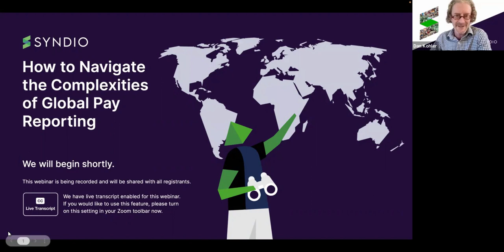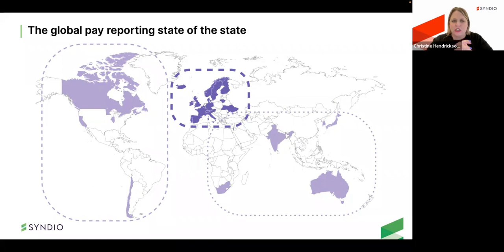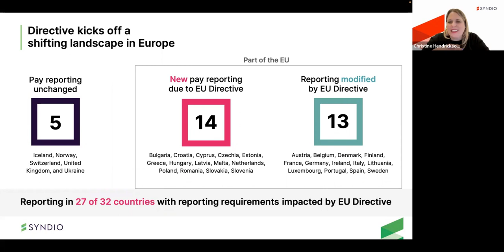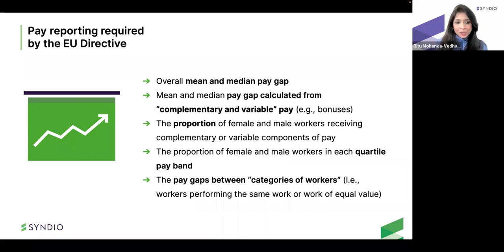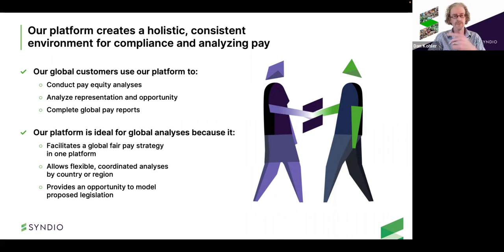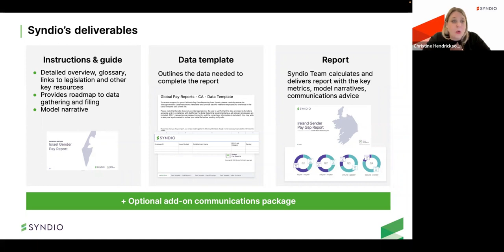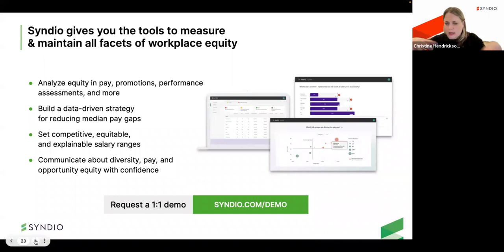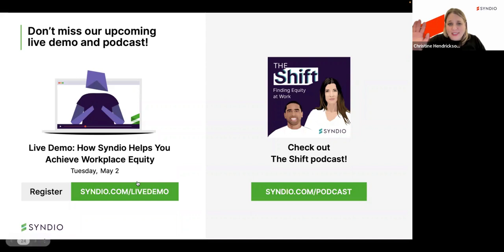How to Navigate the Complexities of Global Pay Reporting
Every country’s laws around pay differ — some focus on pay equity, while others primarily examine pay gaps. Companies with a global workforce can face a web of different reporting requirements and differences in employee thresholds and deadlines. And the complexity and need for coordination will likely increase with the EU’s Equal Pay and Transparency Directive.

Hear from Christine Hendrickson, Syndio VP of Strategic Initiatives; Ritu Mohanka, Syndio Managing Director and Head of EMEA; and Dan Kohler, Syndio Regional Vice President of Sales, as they discuss best practices and strategies for staying compliant while navigating the ever-changing world of global pay reporting.

Watch this webinar to learn how to:

- Optimize your pay policies to meet global requirements
- Set pay ranges you can post with confidence
- Future-proof your pay equity strategy in light of changing laws and regulations

RELATED RESOURCES
Global Pay Reporting Cheat Sheet